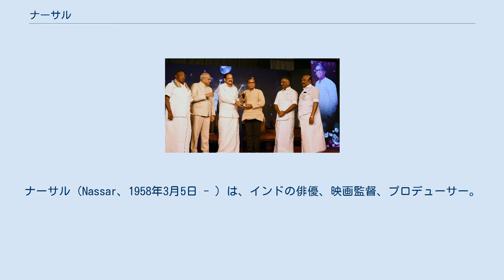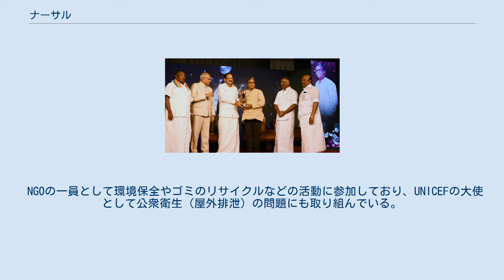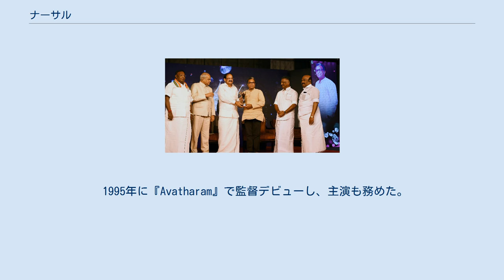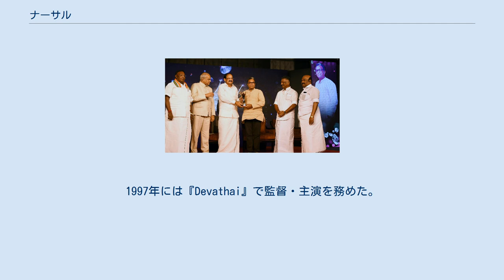ナーサル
ナーサル（Nassar、1958年3月5日 - ）は、インドの俳優、映画監督、プロデューサー。
南インド映画を中心に活動しており、ナディガル・サンガム（南インド俳優協会）の会長を務めている。
 出演作品数は300作を越えており、性格俳優として知られている。
 タミル・ナードゥ州チングルプット出身。
父はバス・ターミナルの側でジュエリーの販売業を営んでおり、ナーサルには姉が1人と兄弟が3人いる。
同地の聖ジョゼフ・ハイアー・セカンダリー・スクールを卒業後にチェンナイに移住し、マドラス基督教大学で演劇活動を始めた。
短期間インド空軍でパイロットを務め、その後はタージ・コロマンデル・ホテルで給仕の仕事をしながら困窮した生活を送り、時間を見付けて物語や詩を書いて新聞や雑誌に投稿していた。
1982年から1983年にかけて南インド映画協会演技学校とタミル・ナードゥ州映画・テレビ技術研究所で演技を学んだ。
 NGOの一員として環境保全やゴミのリサイクルなどの活動に参加しており、UNICEFの大使として公衆衛生（屋外排泄）の問題にも取り組んでいる。
ナーサルは「この国がより良い道を求める時、トイレ不足と屋外排泄の問題に光を当てることは、とても重要なのです。独立から65年経った今でも、数百万人の人々はトイレを使ったことがありません」と問題提起している。
 俳優として活動を始めたころに出会った女性と結婚し、彼女との間に3人の息子をもうけている。
長男はT・シヴァが製作する映画で俳優デビューすることが報じられたが、実現はしていない。
次男ルスフディーンは、2014年に父が主演を務めた『Saivam』に出演し、俳優としてデビューしている。
三男もナーサルが手掛ける映画『Sun Sun Thatha』で俳優デビューを目指していた。
 マグダム賞（タミル・ナードゥ州の最高賞）を受賞するナーサル（2017年） 1985年に『Kalyana Agathigal』で俳優としてデビューする。
1987年の『Kavithai Paada Neramillai』で主演を務め、同年の『Nayakan』で演じた警官役で注目を集める。
その後、マニ・ラトナムとカマル・ハーサンの監督作品の常連キャストとなり、『ロージャー』『Thevar Magan』『ボンベイ』『Kuruthipunal』に相次いで出演した。
 1995年に『Avatharam』で監督デビューし、主演も務めた。
同作は批評家から高い評価を得たものの、興行的には失敗している。
1997年には『Devathai』で監督・主演を務めた。
映画は輪廻についての「映画の創造的な種」になったという、子供のころにナーサルが聞いた物語が基になっている。
アーミル・カーン主演の『ラガーン』からオファーを受けていたが、多忙なスケジュールを調整することが出来ず、出演を断念したと述べている。
 2015年に『バーフバリ 伝説誕生』に出演し、ラーナー・ダッグバーティ演じる息子バラーラデーヴァに王位に就くことを扇動する父ビッジャラデーヴァを演じた。
映画は、彼のキャリアの中で最も成功した作品の一つとされている。
2017年には後編『バーフバリ 王の凱旋』で、引き続きビッジャラデーヴァを演じている。